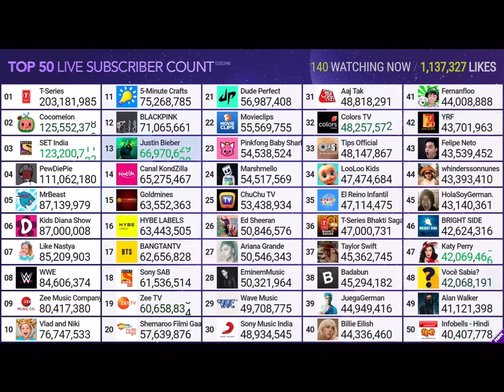Kids Diana Show hitting 87 Million Subscribers (Catching up to MrBeast)